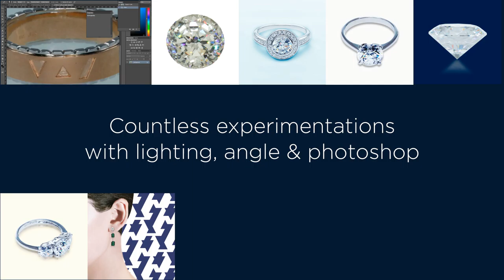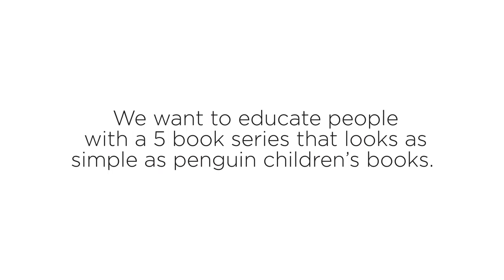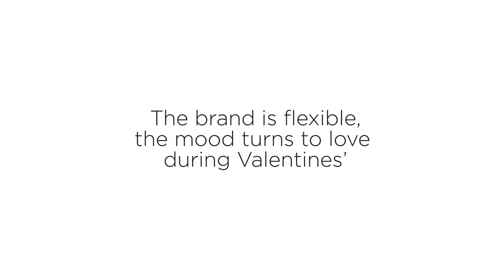Gordon Max Presentation Film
This a summary of the branding project on Gordon Max.